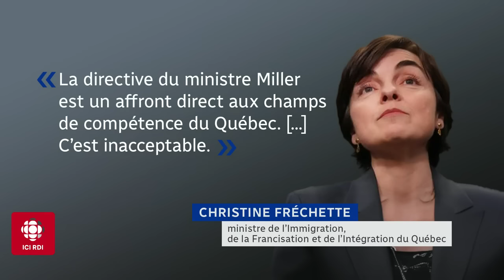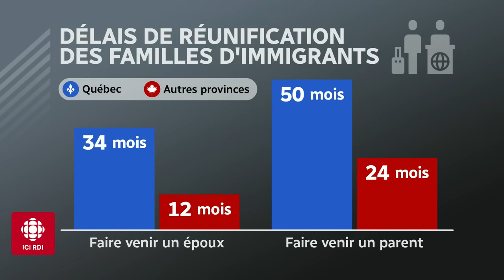Réunifications familiales : Ottawa va dépasser les cibles fixées par Québec | Mordus de politique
Le gouvernement Trudeau veut unilatéralement augmenter le nombre de réunifications familiales. C'est un affront aux champs de compétence, selon Québec.

Le point de vue de nos mordus Michelle Courchesne, Jean-François Lisée, Françoise Boivin et Dimitri Soudas.